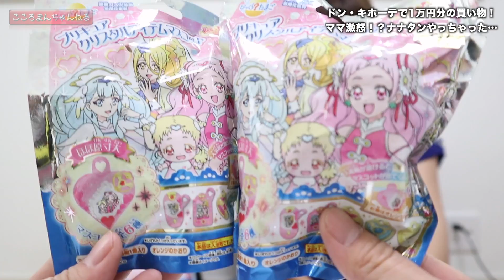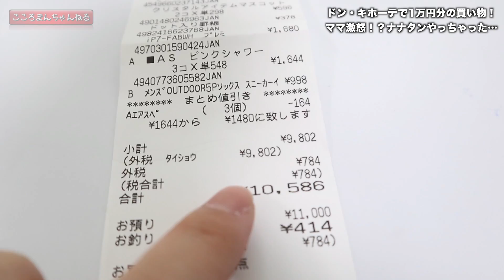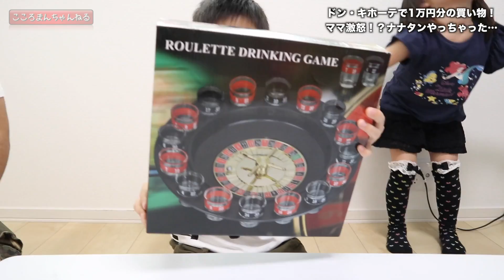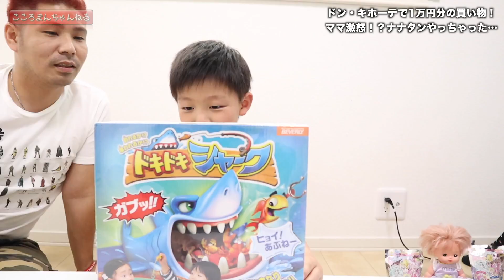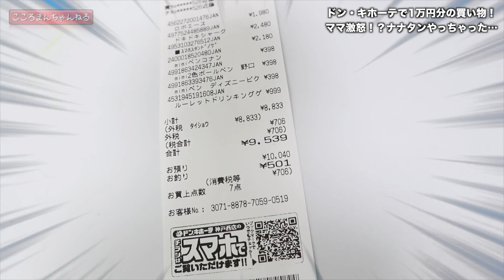【購入品紹介】ドン・キホーテで１万円分なにを買う！？ティーンは何で喜ぶのか？【ココロマンちゃんねる】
・ ママは怒っています。ナナタンにはこの後、きつく説教しました。
悪気があったわけではないですが、軽率な行動をもう少し控えるよう教育していきたいと思います。

【購入品紹介】ドン・キホーテで１万円分なにを買う！？ママ激怒！早速壊して怒られるナナタン（悪気は無かった）ティーンは何で喜ぶのか？【ココロマンちゃんねる】

 People in our vidoes:
 Mom
 Dad